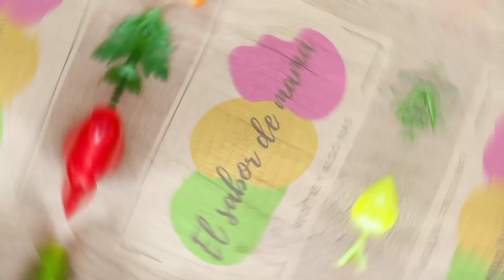Albóndigas de Berenjena 🍆 🍆en salsa bbq...tus niños no van a creer que comieron berenjena 🍆😆😋❤❤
Quieres darle a tus niños o familia vegetales e incluir la deliciosa berenjena 🍆 que tantos nutrientes aportan para nuestra salud. te invito a que pruebes esta receta, la hice en salsa bbq pero puedes hacerlo en salsa roja, o la que prefieras o simplemente sin salsa

Para esta receta utilice los siguientes ingredientes:

1lb de carne molida
1 berenjena grande
1 tz de salsa bbq
1 cda de miel
1/2 cebolla
5 ajos
2 cda de Recao verde (licuado de cebolla culantro apio aji pimentón cebollina) opcional

(OPCIONAL) prepare la carne con
1/2 cda de Paprika
Sal al gusto
1/4 cdta Pimienta roja
1/4 cdta ajo en polvo
1/4 cdta tomillo
1/4 cdta curry

Puedes prepararla a tu gusto con lo que tengas en casa o uses regularmente para preparar.

Músico: @iksonmusic